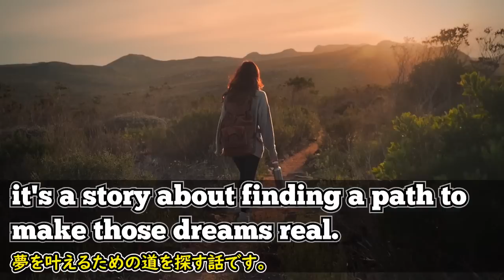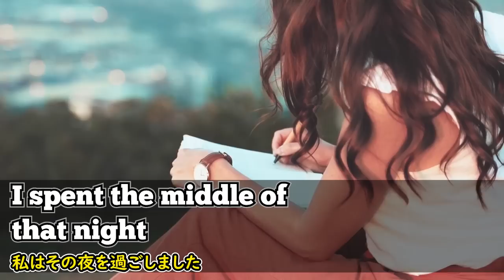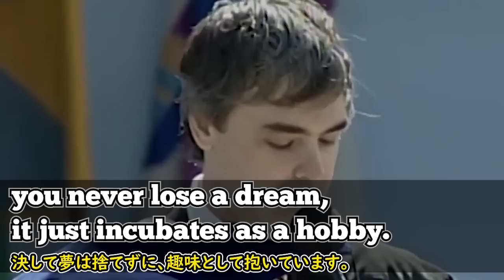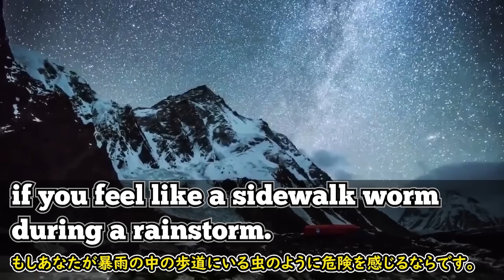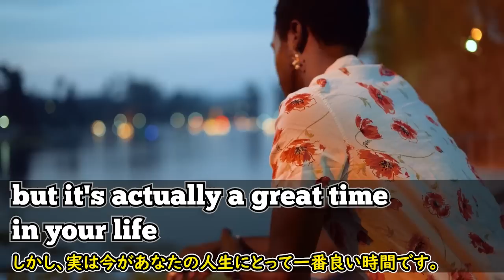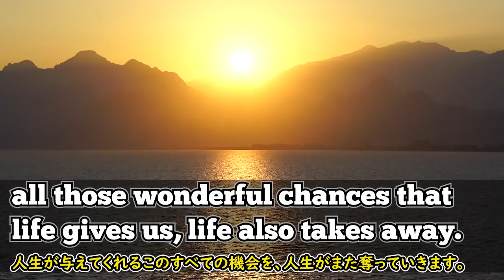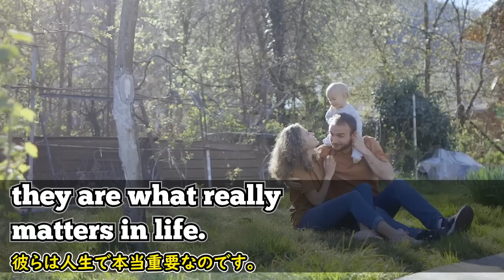[英語モチベーション] 私が思う最も重要な事 | Googleを作った男 | ラリーペイジ | Larry Page |日本語字幕 | 英語字幕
ラリーペイジはセルゲイ・ブリンと共にGoogleの共同創業者でコンピュータ科学者である。Googleの検索ランキングアルゴリズムの基礎であるページランクの創案者です。

彼の2009年度Michigan大学の卒業祝辞です。他のシリコンバレーの有名な創業者（フェイスブック、アップル、dropbox、...）の卒業祝辞とは少し違い、何か人々を集中させる力があるという感じがします。個人的にGoogleの企業文化を少し理解できるスピーチでした。彼の最後の言葉が印象深かったです - 「they are what really matters in life」。何が私達の生活の中で重要なのでしょうか？彼の話を聞いてみましょう。

2)  This video modifies an original work by adding texts to the work.

3) This video borrows very small bits of material from an original work.

🔵ATTRIBUTION 🔵